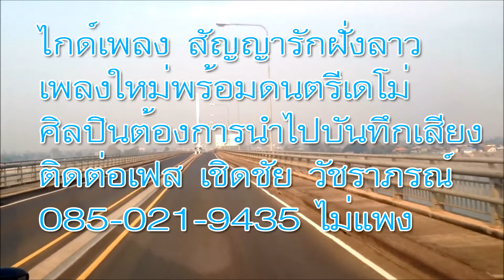สัญญารักฝั่งลาว สนใจติดต่อ